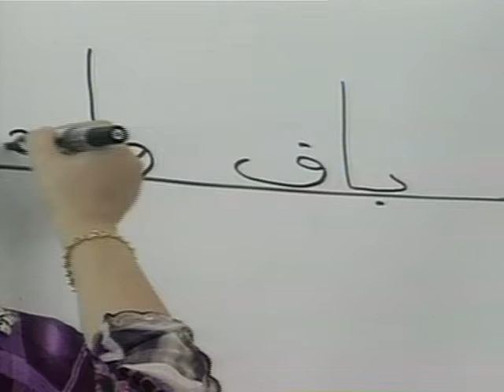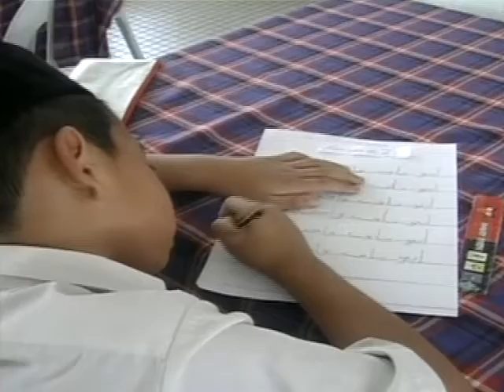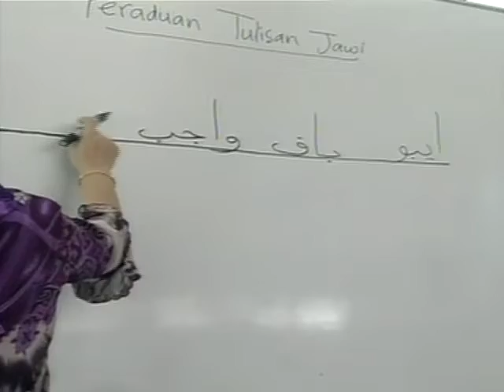Peraduan Tulisan Jawi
Terbitan: Majalah TV, Unit Rampai Pagi RTB
Arkib Video: RTB News - Video Portal